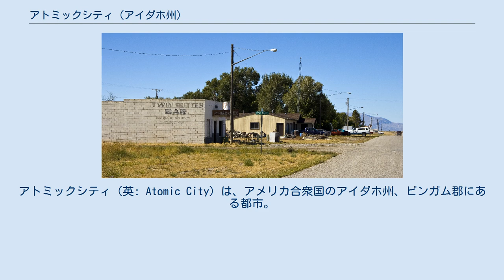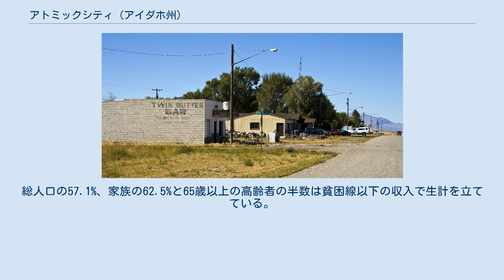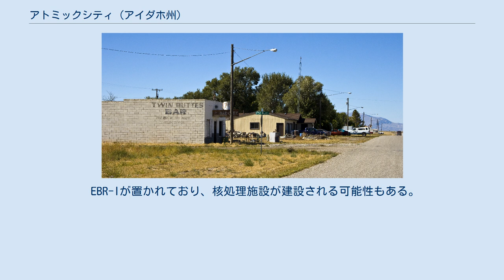アトミックシティ (アイダホ州)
アトミックシティ（英: Atomic City）は、アメリカ合衆国のアイダホ州、ビンガム郡にある都市。
人口は2000年国勢調査時で25人。
 国道26号線沿線、アイダホ州国立研究所の南に位置する。
国勢調査局によると総面積は0.3平方キロ（0.1平方マイル）で、全域が陸地である。
 かつてはブラックフットとアルコの中間地点に位置するからか「ミッドウェイ」と呼ばれた。
エネルギー省の施設が大きくなると、多くの人々が流入してきた。
今では店とバーがそれぞれ一軒あるが、地下ガスタンクに関する新法の関係でガソリンは売られていない。
高齢化が進み、現住の人々も退職者である。
夏には町の南端にあるRVパークで改造車のレースが開かれる。
 2000年の国勢調査時点で、この市には25人、16世帯、7家族が暮らしている。
人口密度は1平方キロあたり96.5人で、平方マイルに換算すると245.4人となる。
住居数は22軒で、1平方キロに平均84.9軒（1平方マイルあたりでは216.0軒）が建っていることになる。
内訳は白人が24人で、アジア系が1人である。
 16世帯のうち1世帯が18歳未満の子どもと暮らしており、6世帯は夫婦で生活している。
9世帯は家族以外の住人と同居している。
9世帯が独り身世帯で、2世帯が独居老人の世帯である。
1世帯あたりの平均構成人数は1.56人、家庭の平均構成人数は2.29人である。
 25人のうち18歳未満の未成年が1人、18歳以上24歳以下が1人、25歳以上44歳以下が2人、45歳以上64歳以下が12人、65歳以上が8人となっている。
平均年齢は58歳。
男性が15人、女性が10人で、ただ1人の未成年は男子である。
 一世帯あたりの平均収入は9375米ドル、家族ごとでは8750米ドルである。
男性の平均収入は4万3750米ドル、女性の平均収入は8750米ドルで、労働者でない人々も含めた住民一人当たりの収入は1万6276米ドルとなる。
総人口の57.1%、家族の62.5%と65歳以上の高齢者の半数は貧困線以下の収入で生計を立てている。
 EBR-Iが置かれており、核処理施設が建設される可能性もある。